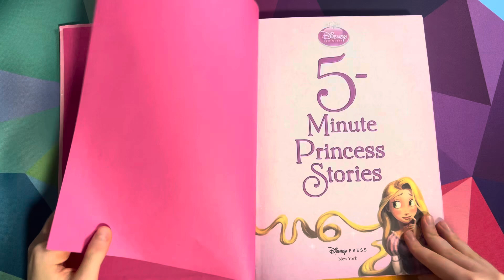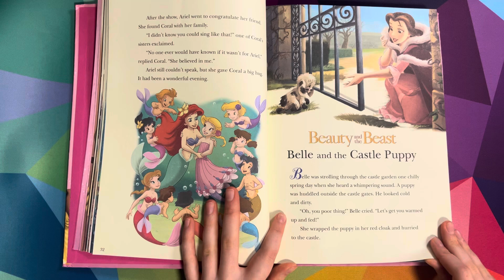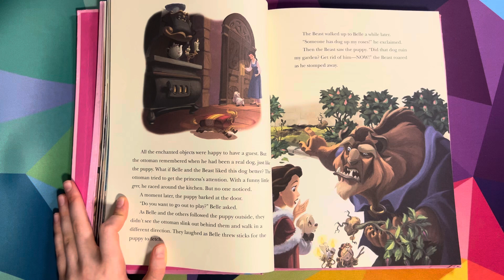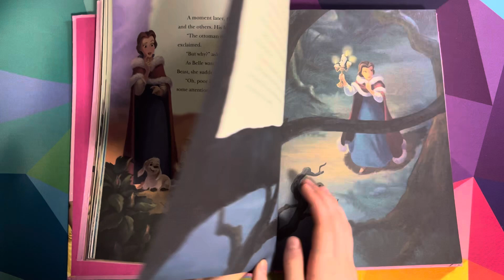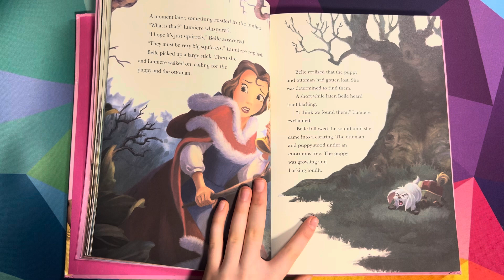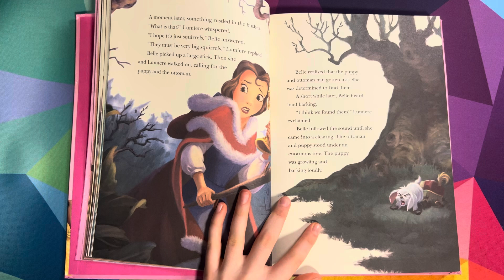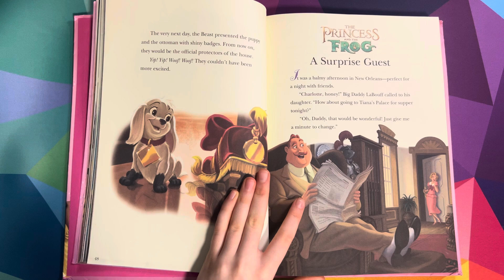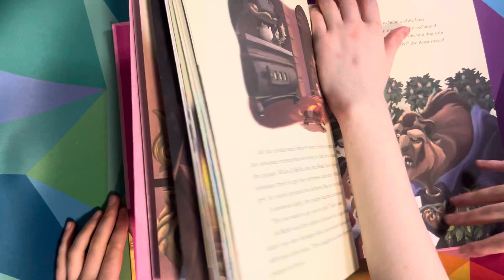Belle and the Castle Puppy Storybook! 🌹🐾🕰️ | Beauty and the Beast | 5 Minute Princess Stories